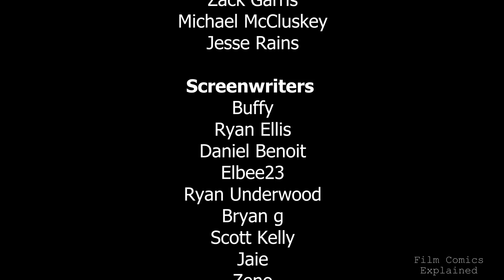HALO - How to Fail at ADAPTATION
Halo is an American television series developed by Kyle Killen and Steven Kane for the streaming service Paramount+, VERY LOOOSELY based on the video game franchise of the same name. The show follows a 26th-century war between the United Nations Space Command and the Covenant, a theocratic-military alliance of several advanced alien races determined to eradicate the human race.